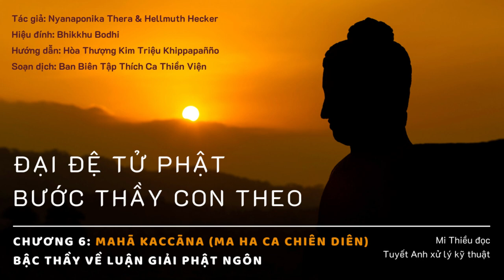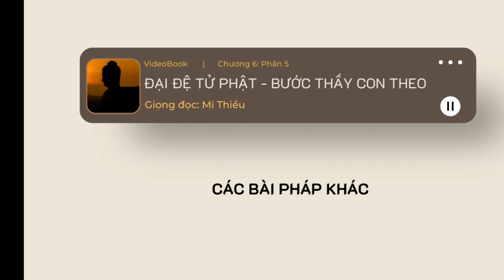V-BOOK - ĐẠI ĐỆ TỬ PHẬT - BƯỚC THẦY CON THEO - CHƯƠNG 6 - KACCĀNA (BẬC THẦY VỀ LUẬN GIẢI PHẬT NGÔN)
ĐẠI ĐỆ TỬ PHẬT - BƯỚC THẦY CON THEO CHƯƠNG 6 - KACCĀNA (BẬC THẦY VỀ LUẬN GIẢI PHẬT NGÔN)
Tác giả: Nyanaponika Thera & Hellmuth Hecker
Hiệu đính: Bhikkhu Bodhi
Hướng dẫn: Hòa Thượng Kim Triệu Khippapañño
Soạn dịch: Ban Biên Tập Thích Ca Thiền Viện

00:00 - Mở đầu
00:10 - Giới thiệu
04:00 - Ngược dòng luân hồi
07:16 - Quy y Giáo Pháp
16:16 - Vị luận giải các Phật Ngôn ngắn gọn
33:19 - Các bài Pháp khác
38:30 - Thi kệ